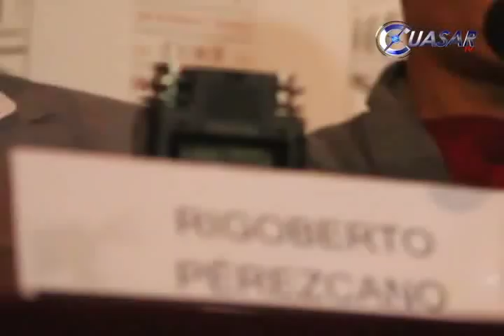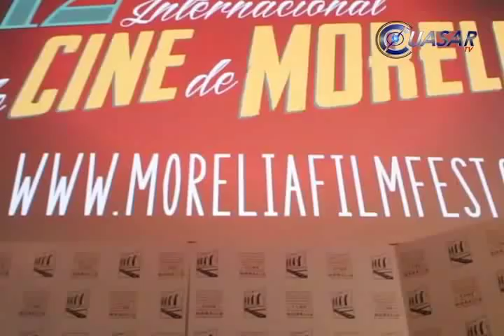Una mirada a la película ''Carmín tropical'', a través de sus protagonistas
“Carmín tropical”, dirigida por Rigoberto Perezcano fue la cinta ganadora en la doceava edición del Festival Internacional de Cine de Morelia que aborda los crímenes, principalmente, homofóbicos; sin embargo, implica más temas que el mencionado, en entrevista exclusiva platicamos con sus protagonistas y ellos nos detallan más sobre el filme...